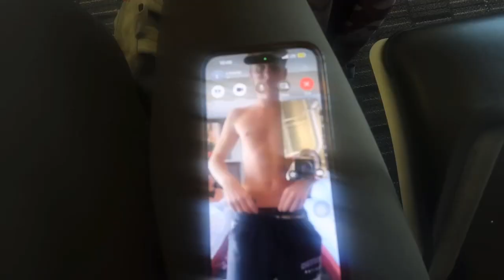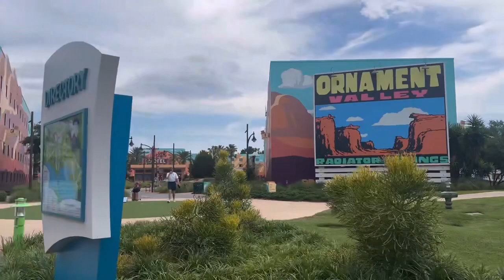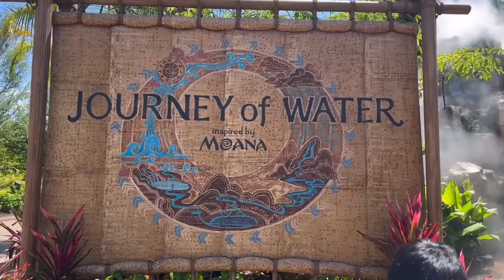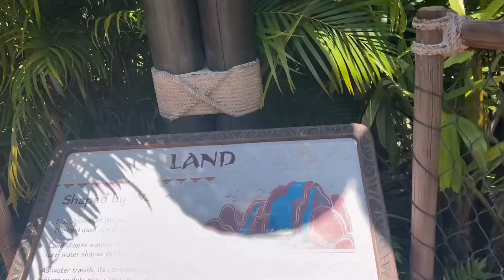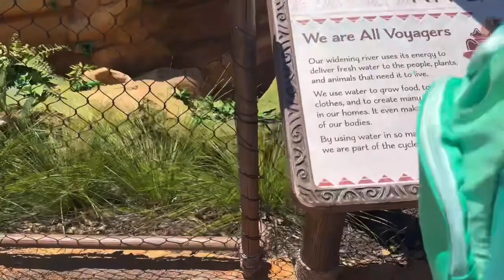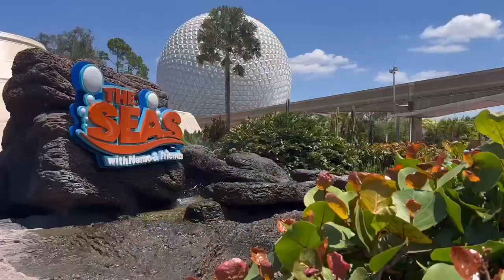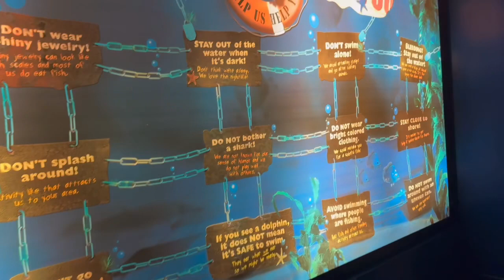DISNEY WORLD VLOG | My first time at Disney world | Epcot | Drinking around the world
Hi everyone!! I was so excited to put this video out, I had a blast at Disney, it was my first time ever!! I hope you enjoyed this video, I’m glad I was able to bring y’all along!